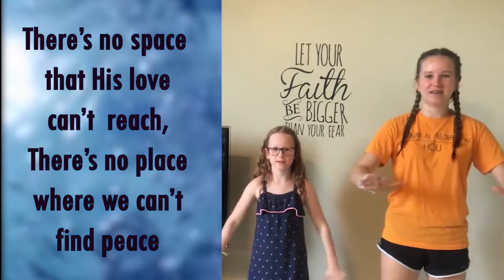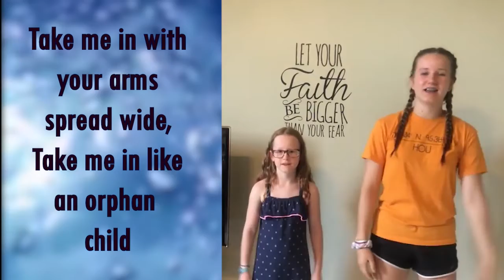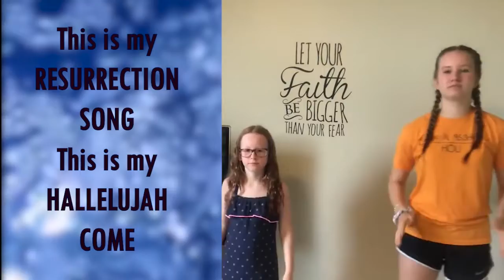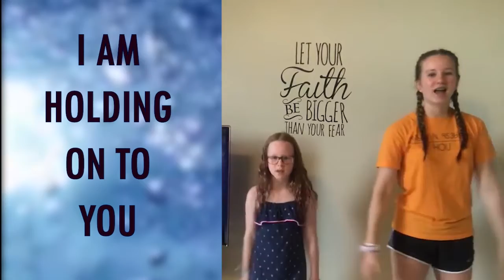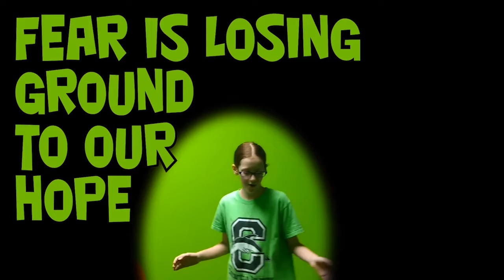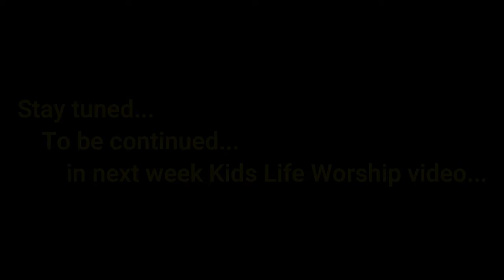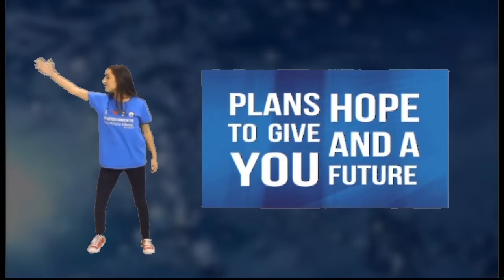Kids Life Worship June 7